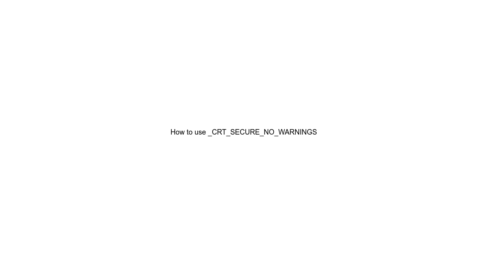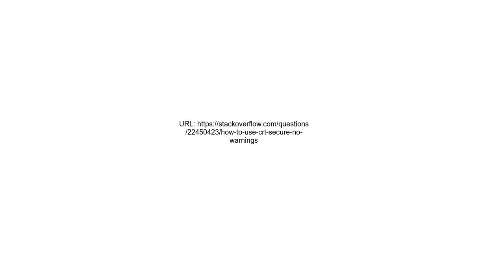How to use CRT SECURE NO WARNINGS